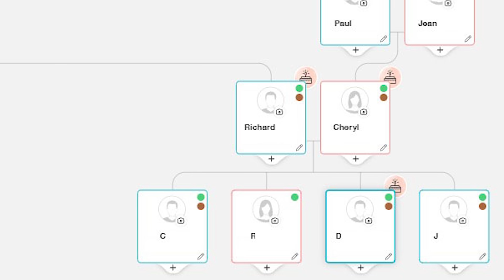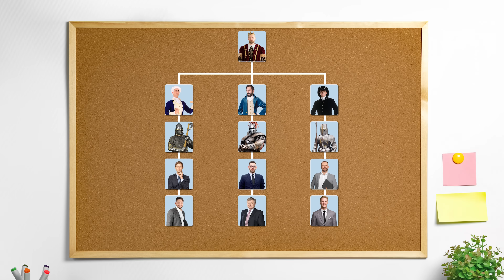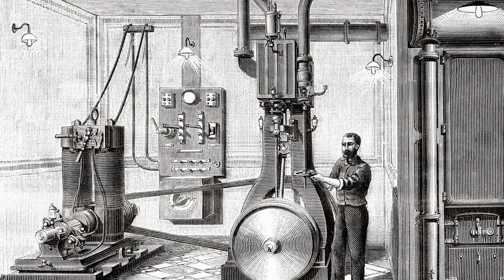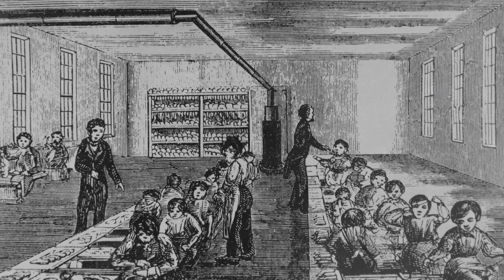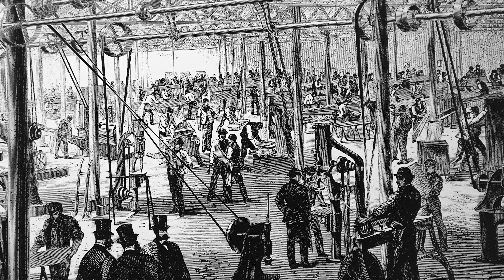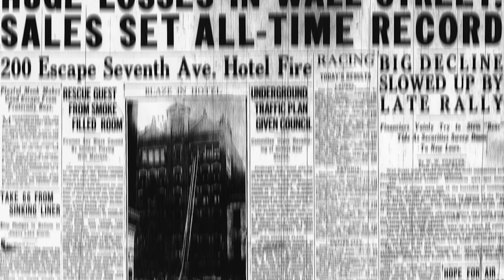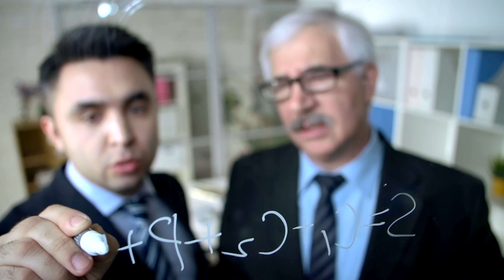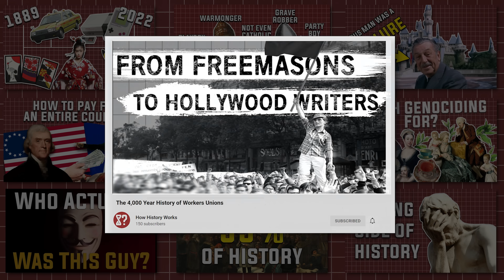The Depressing History of Retirement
Written By: Sam

Video Created By:
Svibe Multimedia Studio
Editor: Cardan
Media Gatherer: Andrea Rivas

Footage Courtesy of: Getty Images

Retirement will retire before you do.

At least, according to some doomsday economists. They say impending recessions, a drop in birth rates, and the younger generation’s insistence on never having kids means the West is set to have an aging population that will make Japan’s situation look Neverland.

But with its dependency on a stable economy, you can see why some fear we’ll be working until the day the Grim Reaper hands us a pink slip. Just look at what happened in France when the government delayed the retirement age by just a few years: Civil unrest, riots, and a whole bunch of angry French people. No one wants to see that! Working life during the ancient civilizations was so different because the conditions were so different. A life expectancy of 30-some years meant your short-lived career was likely a) very short-lived b) in back-breaking labour. And that goes double for the slaves!

Your day finished when your boss said it was finished, and the crack of the whip did more to motivate you than office posters of cats hanging from trees. On the flip side, anyone who lived long enough to get wrinkles was respected by society despite not being physically able to contribute to it.

Their wisdom and experience were seen as divine. So when you were in the labour market you were treated like garbage, but as soon as you survived it, you had street cred. Yet, your retirement relied on your own savings and family support. Without that, each day relied on the kindness of strangers.

From that point on the groundwork was set for a new way of thinking about work. But it took a lot of time and radical thinking to get where we are now. It’s time to learn How History Works as we figure out ‘When Was Retirement invented (and When Will it Die?’)